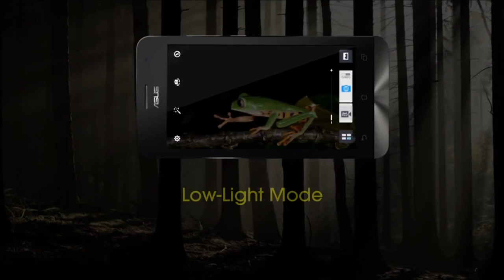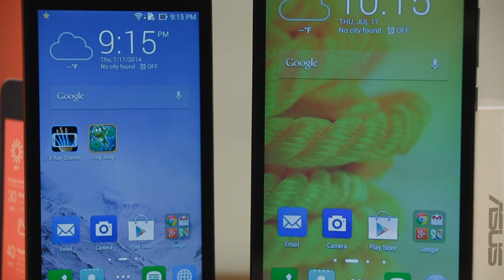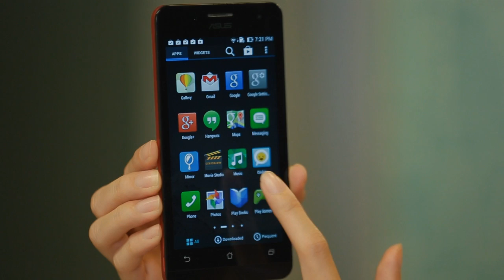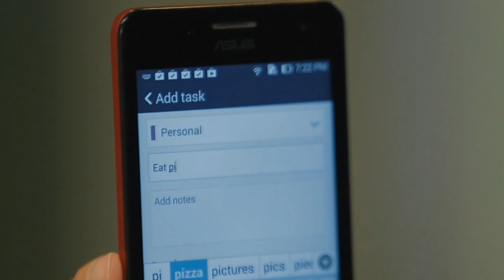รีวิว Asus Zenfone 5, 6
ทดลองใช้ Asus Zenfone 5 และ 6 สมาร์ตโฟนโลว์บัดเจ็ตยอดนิยม

ติดตามรายการ Cool Tech ได้ทาง Voice TV และ